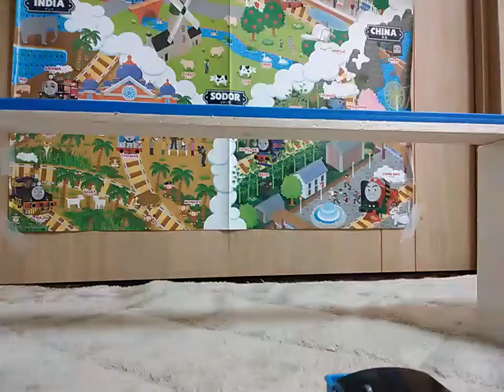World’s Strongest Engine Thomas Edition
Klockworx